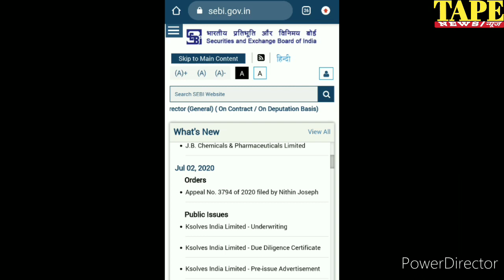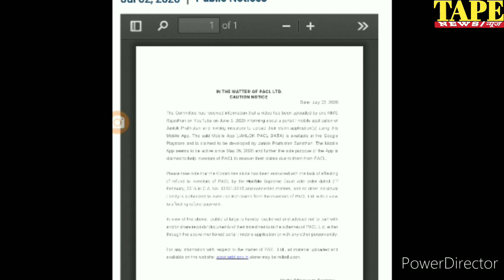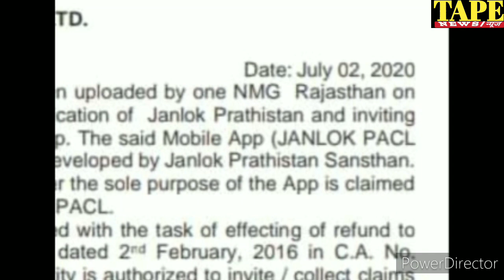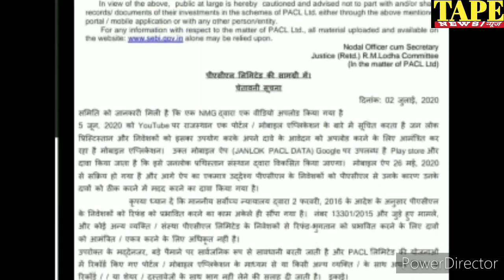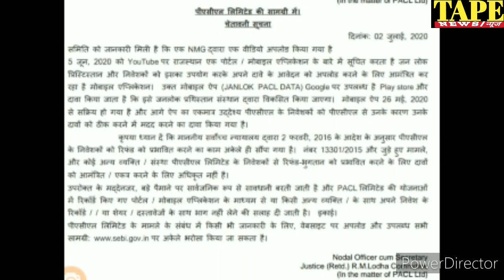Sebi Pacl New Notice July 2020 - RM लोढा व सेबी की नई Update - Pacl New Update - Pacl news today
About Video -
Dosto Debi kids taraf se naya notice aaya hai, aap sabhi pacl niveshko ke liye ..

Your Quaries

Pacl sebi
Pacl Supreme Court news
pacllatestupdatetoday
Pacl limited
pacl india limited
nuij hindi
Hindi samachar
audionews
deli news hindi
newspaper
current news today
pacl news
all hindi news
pacl india
pacl live news
pacl company
pacl private limited
new pearl
Pacl insurance
pacl office
Pacl refund
pacl sebi

Check Out -

Facebookpage-(please like)